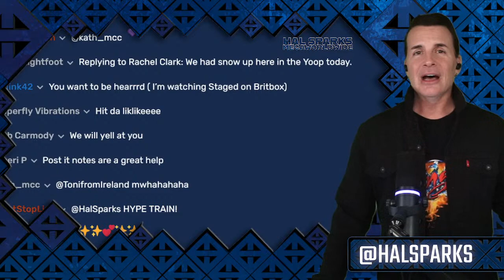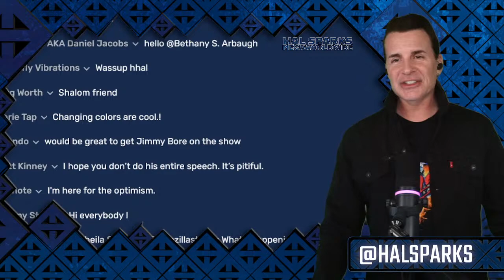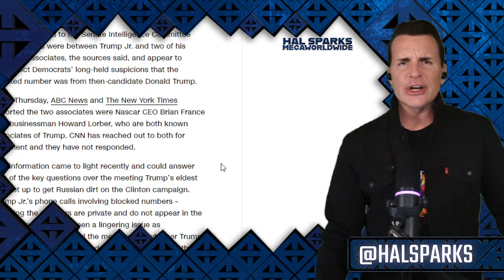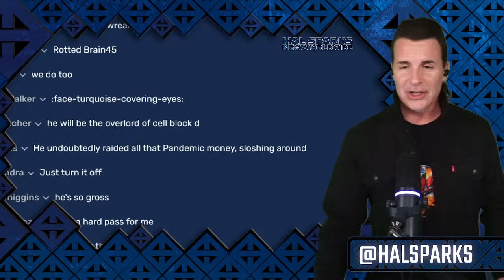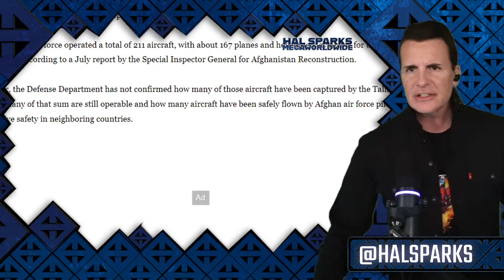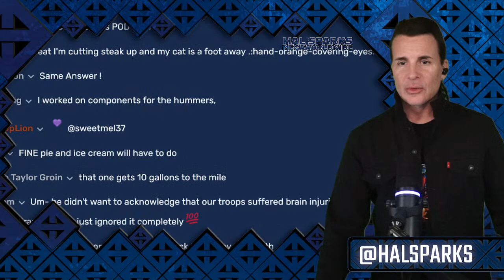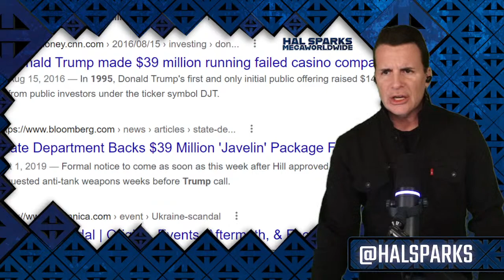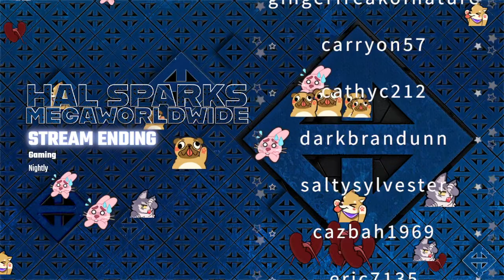TRUMP CPACs HIS BAGS : HAL SPARKS MEGAWORLDWIDE